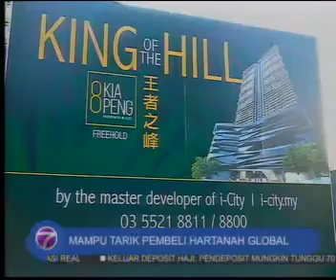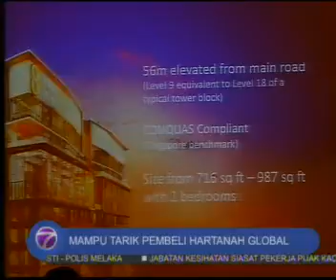i-City_NTV7_8Kia Peng King of the Hill (14 March 2016)